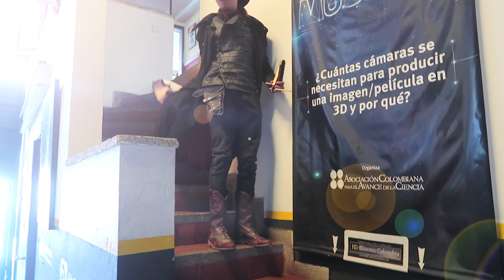Detrás de Camaras LA MATRACA y Hago Magia Real - VLOG #55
¡¡Sígueme Terrícola!!